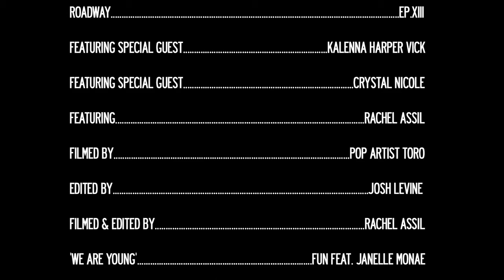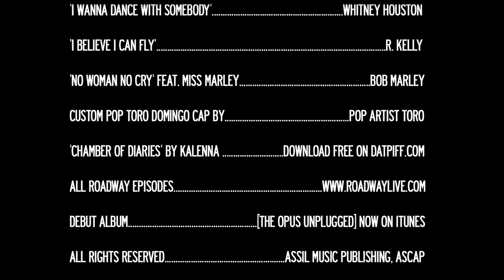'ROADWAY' EP. XIII ✭ FEAT. KALENNA HARPER VICK & CRYSTAL NICOLE & RACHEL ASSIL ✭ SPECIAL EPISODE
IN THIS VERY SPECIAL EPISODE OF 'ROADWAY' YOU WILL HAVE A CHANCE TO SEE ME & MY GIRLS KALENNA HARPER VICK & CRYSTAL NICOLE JUST HANGING OUT AND BEING OURSELVES..

THIS RAW & UNCUT SETTING WILL TAKE YOU INTO THEIR STORIES AND VOICES FOR A BRIEF MOMENT SO SIT BACK AND ENJOY..

THESE TWO PROLIFIC GRAMMY AWARD WINNING SONGWRITERS / RECORDING ARTISTS HAVE CREDITS COLLECTIVELY RANGING FROM DIDDY DIRTY MONEY, RIHANNA, ARETHA FRANKLIN, CHRISTINA AGUILERA, MARIAH CAREY, JENNIFER LOPEZ, NATASHA BEDINGFIELD, BRANDY, BEYONCE, PUSSYCAT DOLLS, CHRISTINA MILIAN, DAVID GUETTA & MORE..

I COULDN'T HAVE BEEN MORE HONORED TO HAVE SHARED THIS EVENING WITH TWO VERY TALENTED AND BEAUTIFUL FRIENDS BUT MOSTLY TO SHARE IT WITH YOU 'ROADWAY' FANS..

ALSO, A VERY SPECIAL THANK YOU TO JOSH LEVINE @JOSHLEVINE03 & DIANA ASSIL @POPARTISTTORO FOR THEIR COMPLETE LOVE & DEDICATION TO THIS EPISODE..

FOR MORE MUSIC & NEWS ON KALENNA GO TO @KDIDDYBOP ON TWITTER OR @KALENNAKLV ON INSTAGRAM DOWNLOAD HER MIXTAPE 'CHAMBER OF DIARIES' FOR FREE

FOR MORE MUSIC & NEWS ON CRYSTAL GO TO @1CRYSTALNICOLE ON BOTH TWITTER & INSTAGRAM

TO HAVE NEWS ON TOURS OR TO ORDER A LIMITED EDITION COPY OF MY DEBUT ALBUM [THE OPUS UNPLUGGED] PLEASE EMAIL SUBJECT [THE OPUS]

PASS IT ON, LIKE IT & TELL US IF YOU LOVE IT.
LOVE & MUSIC ALWAYS & FOREVER..